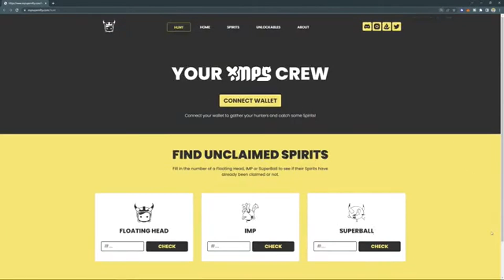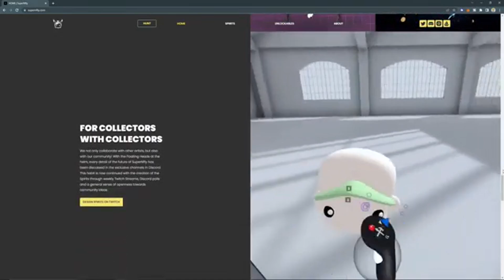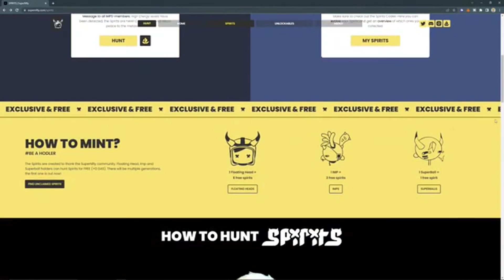SuperNFTY | A Slept On NFT Project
NFT Live Roundtable covers the latest news in the Web3 and NFT space from this past week!